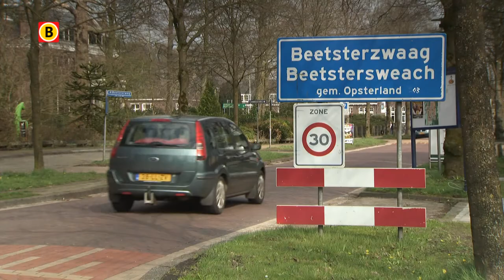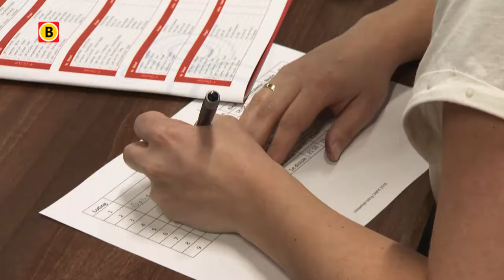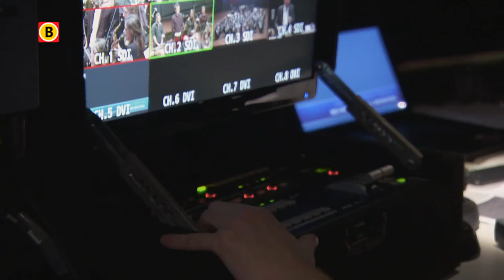Met de Muziek mee Aflevering 9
Na maanden van voorbereiding gaat het dan toch echt gebeuren. De Open Nederlandse Fanfare Kampioenschappen in Drachten.
Lukt het AFC onder leiding van Floris om hoog te eindigen?